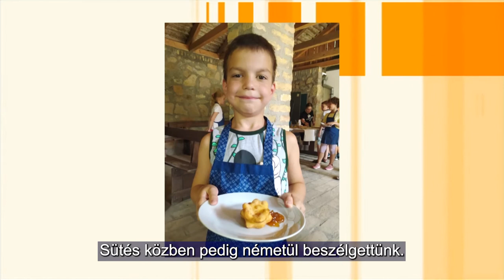Német nemzetiségi táborok / Deutsche Nationalitätencamps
Egyre több német kisebbségi önkormányzat és egyesület kínál a nemzetiségi iskolákban tanuló gyermekek számára nyári német táborokat. Sok-sok mozgás, játék, kézműves foglalkozások, sütés-főzés, kirándulás várja a résztvevőket.

 Immer mehr deutsche Nationalitätenselbstverwaltungen und Vereine organisieren für Kinder von Nationalitätenschulen deutsche Nationalitäten-Sommercamps. Viel Bewegung, Spiele, Bastelbeschäftigungen, Kochen und Backen und Ausflüge erwarten die Teilnehmer.